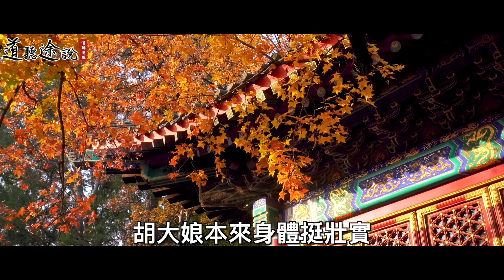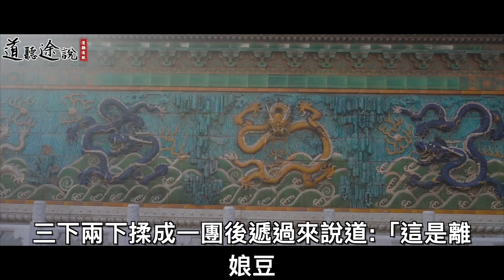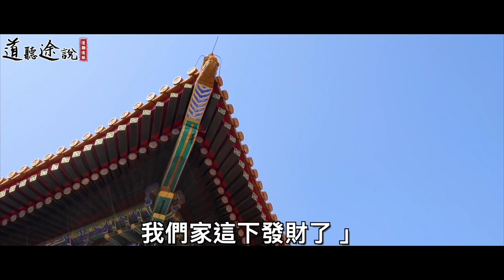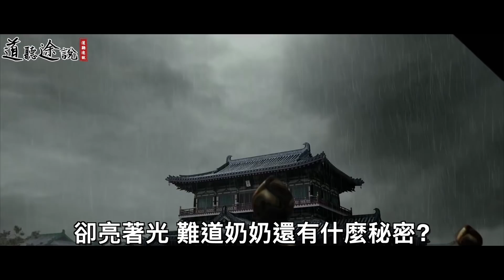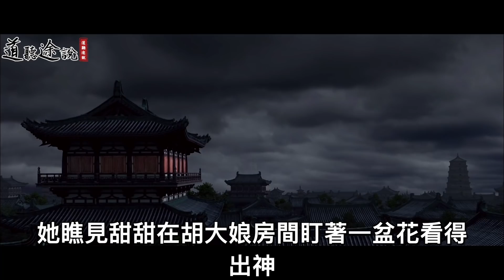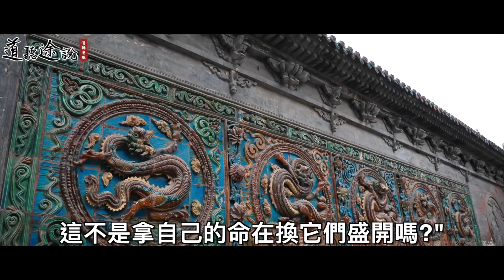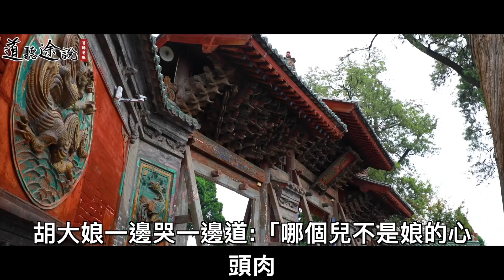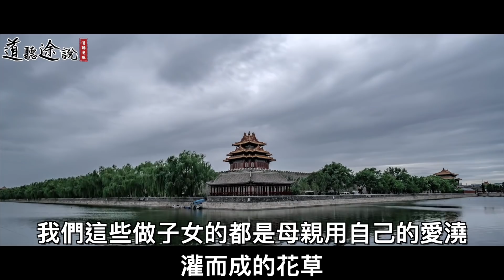女子去伺候阿婆，見阿婆半夜起床澆花，她急忙剪斷花枝！ ｜道聽途說